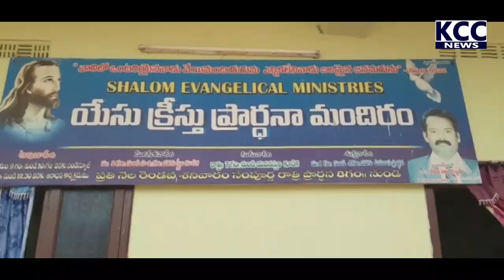SARPAVARAM SHALOOM CHURCH EASTER CELEBRATIONS ||4-4-21 KCC NEWS